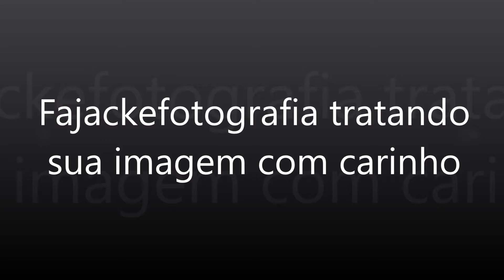Maria completando 1 aninho.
Para as crianças, principalmente, esse ritual é muito importante:  as festas são momentos mágicos e muito esperados.  Muita expectativa, divertimento e emoções tomam conta dessa fase.  Valorizar essa celebração é vital: marca a passagem do tempo, faz com que a criança se sinta amada e valorizada pela família, e vai fazer parte da memória da infância! Por isso, esses momentos devem ser muito bem cuidados! Eternizar esse momento é o nosso trabalho, Fajackefotografia tratando sua imagem com carinho.